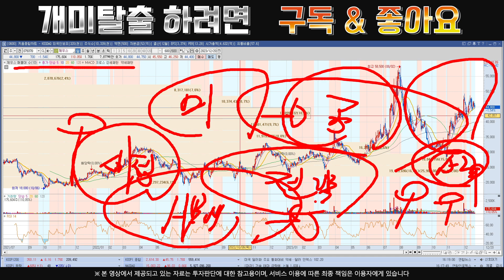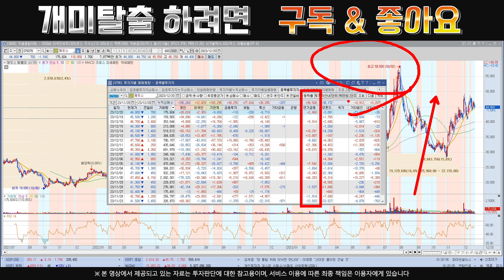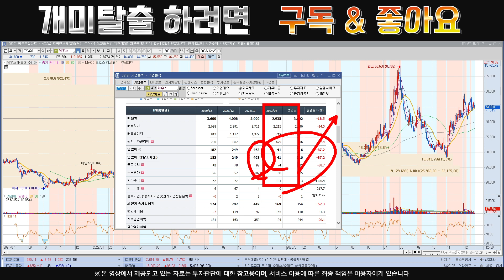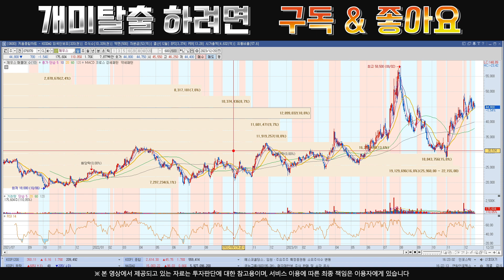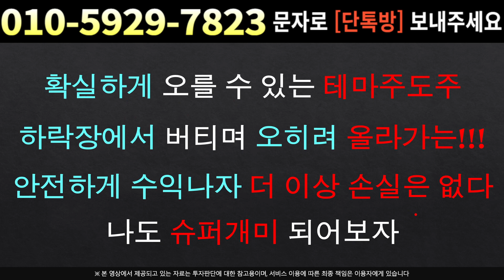[주식]제우스 - 숨겨져 있는 이슈와 진실! 아직 시작조차 안했다!